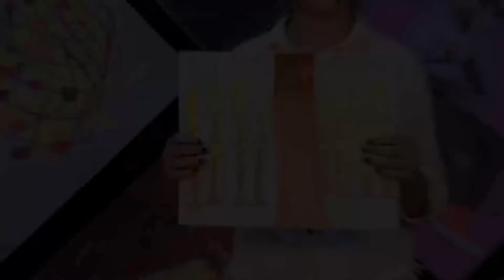MEHAKPREET KAUR l KISME KITNA HAI DUM | KKHD TV SHOW | SEASON - 9 | QUATER FINALE ROUND RAIKOT